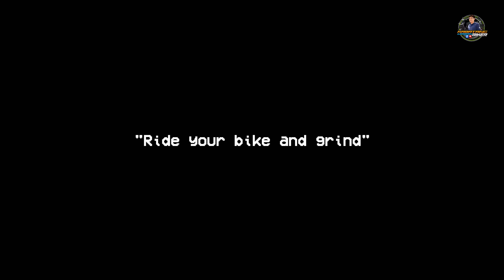Bagong Bike.mp4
See you again Nukeproof Scalp DH